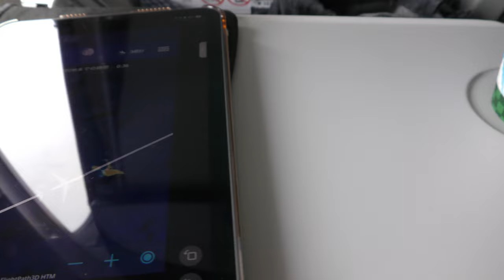【ANAダイジェスト】ANA1764便、石垣空港→那覇空港B737-800(JA79AN) Ishigaki to Naha Airport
2022年7月31日撮影、ANA1764便、石垣空港→那覇空港B737-800(JA79AN)より撮影した石垣空港離陸から那覇空港着陸のダイジェスト・ハイライト映像です。

Everyday Update!